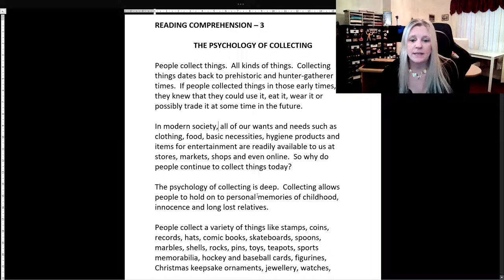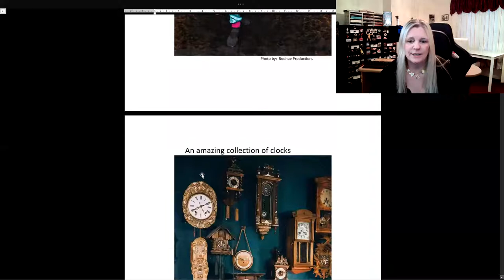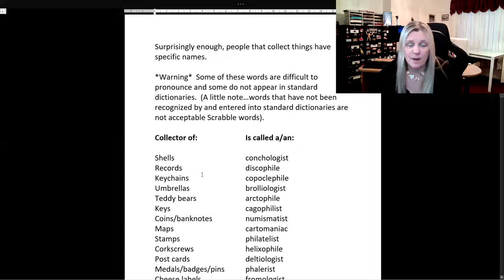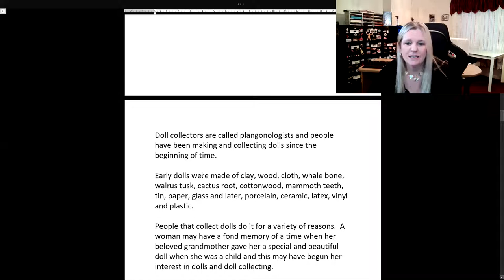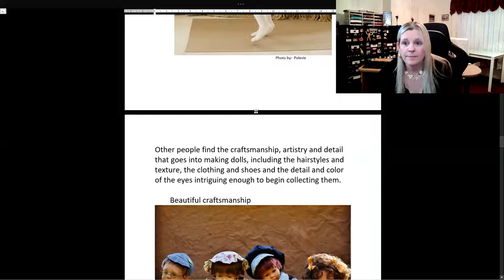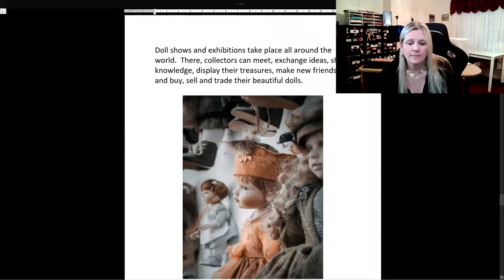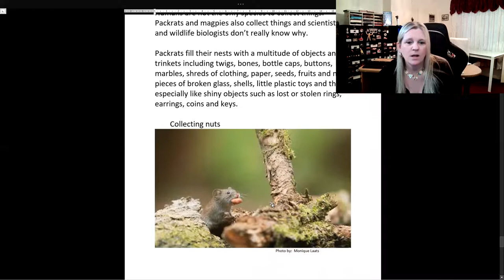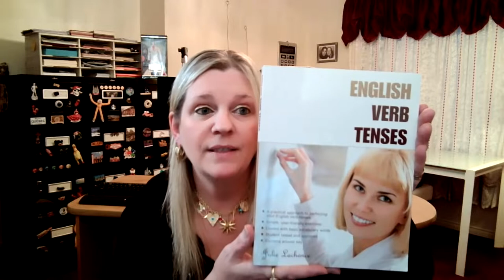Reading Comprehension -3 - The Psychology of Collecting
Improve your reading comprehension skills, build your vocabulary and learn why people collect things.